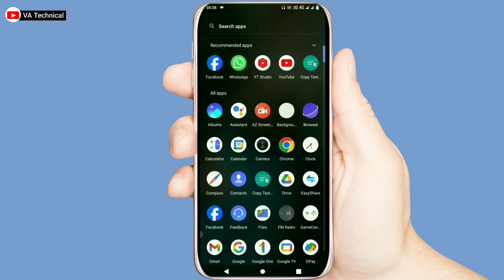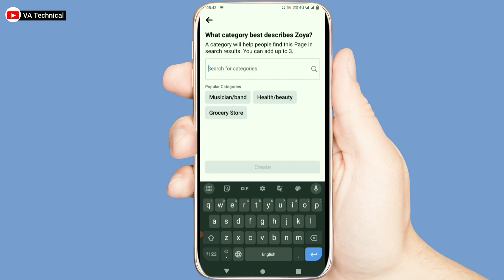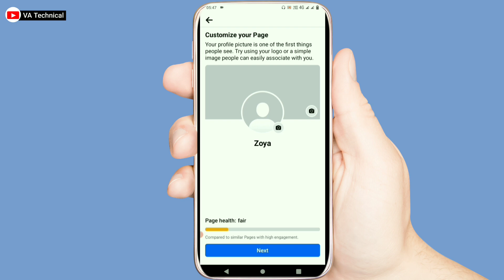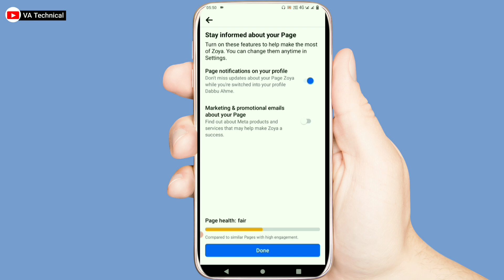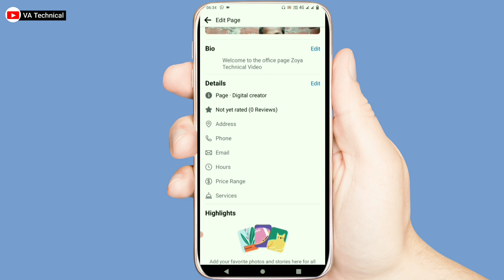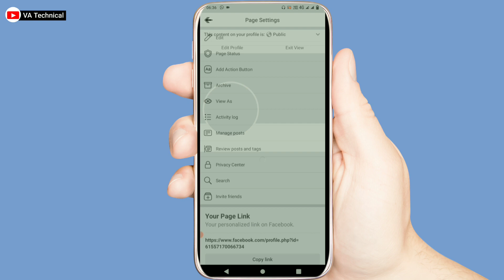Facebook Page Kaise Banaye | facebook page kaise banaen| How To Create Facebook Page 2024 | fb page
About Video-
Dosto aajki is video me maine bataya hai ki facebook per page kaise bana sakte hai umeed hai aapko ye video pasand ayegi.

Your Queries -
facebook page kaise banaye aur video upload kaise
kare
spreading gyan
facebook channel kaise banaen
facebook se paise kaise kamae
facebook se paise kaise kamaye 2024
facebook ka page kaise banaen
facebook page kaise banaenge